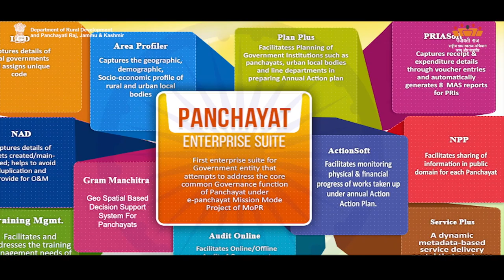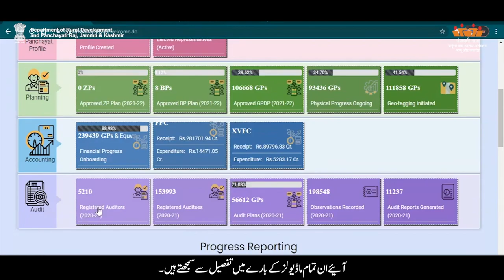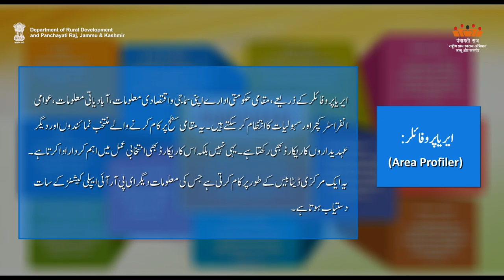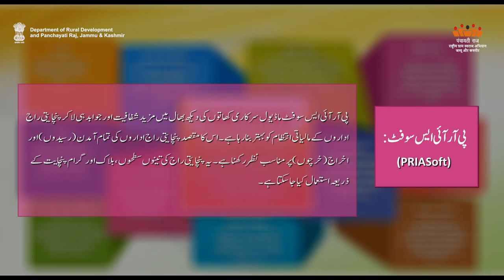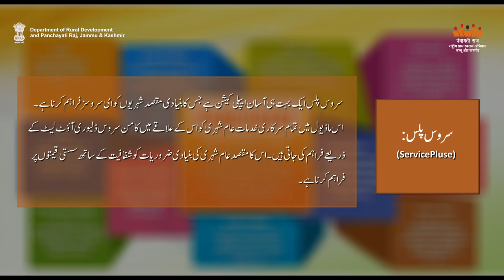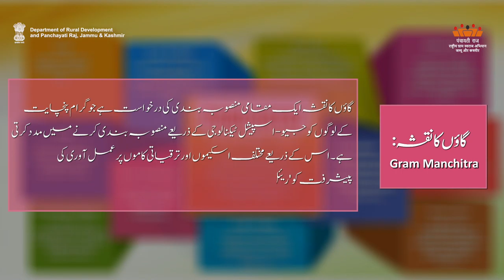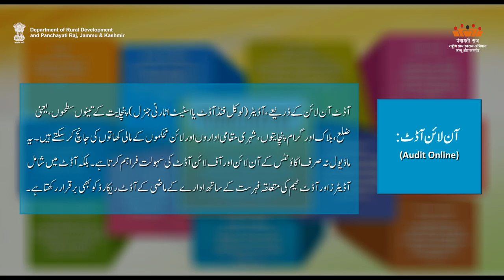AW-U Technical Support for PES app| Department of Rural Development and Panchayati Raj, J&K